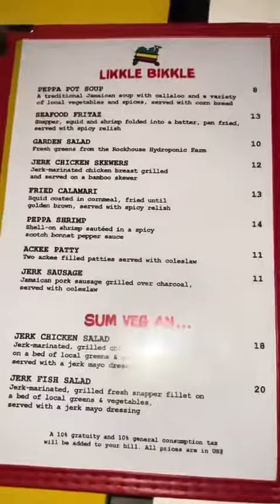Six days in Western Jamaica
A short trip doesn’t mean you can’t enjoy your trip. Check out western Jamaica with us.